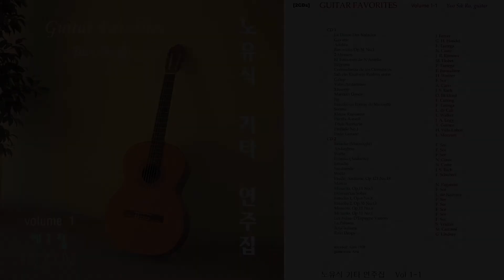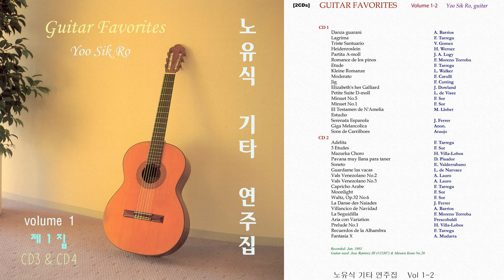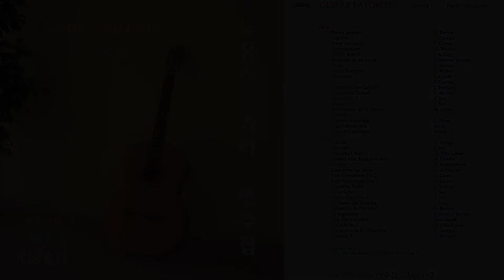"My Favorites" Volume 1 by Yoo Sik Ro (노유식)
"My Favorites" Volume 1 by Yoo Sik Ro (노유식)(Full CD)
performed by Yoo Sik Ro

CD1 & CD2
guitar used: Aria

CD3 & CD4
guitar used: Jose Ramirez III,1981 & Masaru Kohno